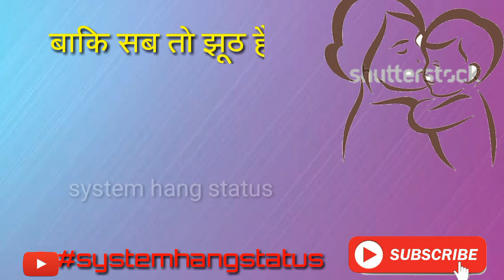Maa Love you || rahul sketar || haryanvi poetry || new haryanvi WhatsApp status haryanvi 2019